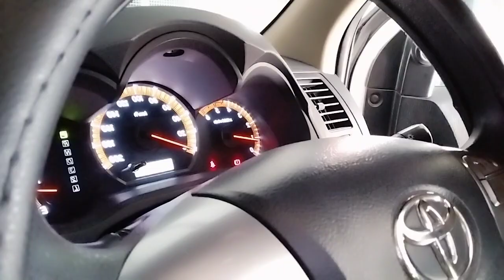Ang pinaka-importanteng bagay sa aking Toyota Hilux Vigo Champ VNT 2015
Detailed informations for my Toyota Hilux Vigo Champ VNT 2015 model. Showing and explaining wome added modifications and features. Walkthrough inside the cockpit and see each Function